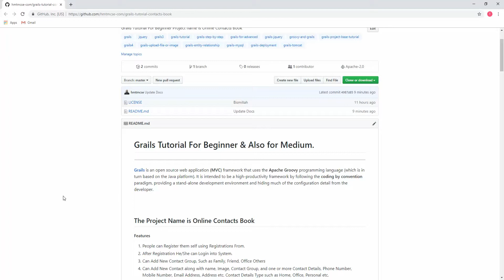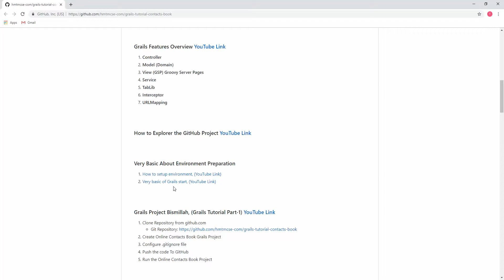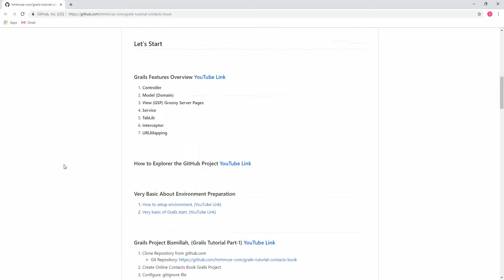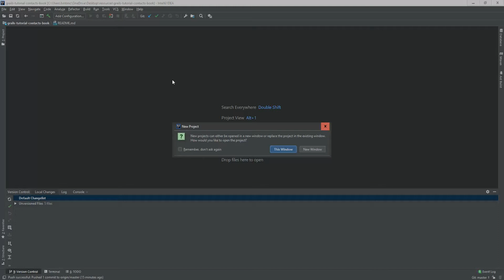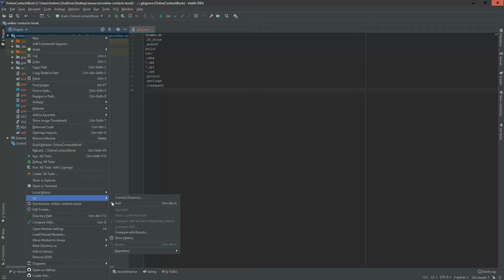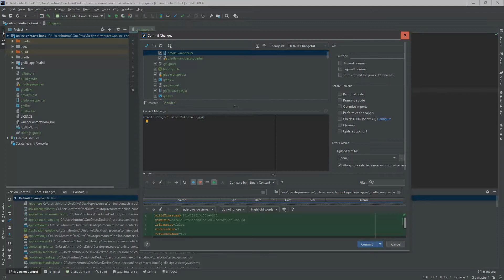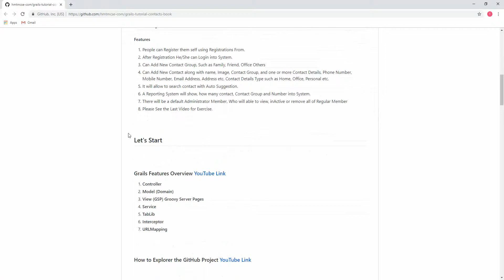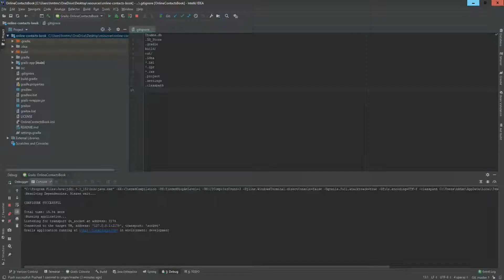Grails Project Online Contacts Book, Bismillah Part, - Grails Tutorial Part 1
Grails Project base Tutorial named, Online Contacts Book, It's Covered, Entity Relationship,
Image upload, Bootstrap 4 Design, jQuery, Controller, Service, TagLib etc. You may Learn this Step By Step.